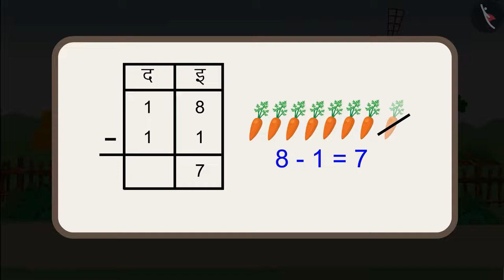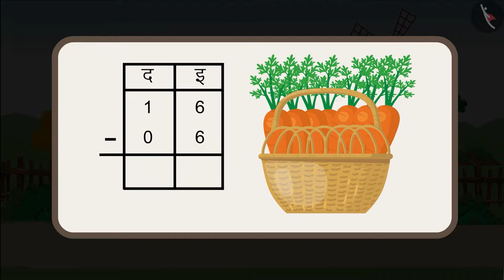दो अंकों वाली संख्याओं का घटाव| Subtraction without borrowing till 20- Part 2| Minus|TicTacLearn